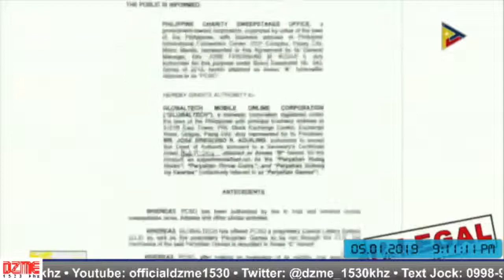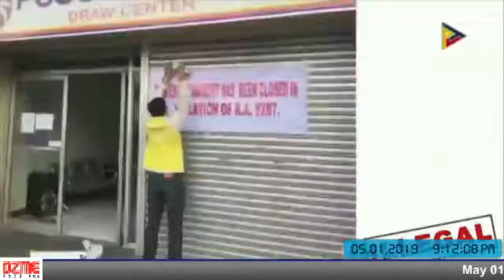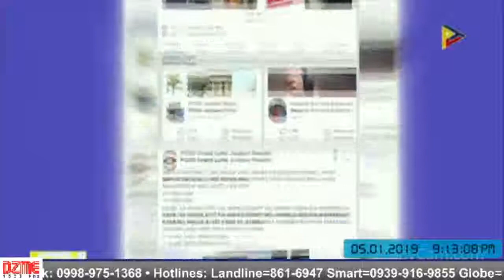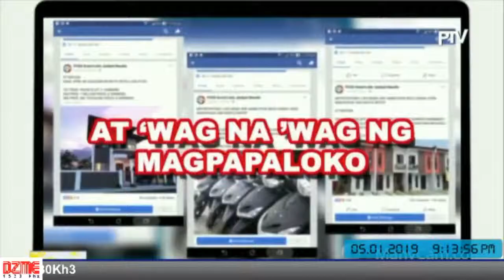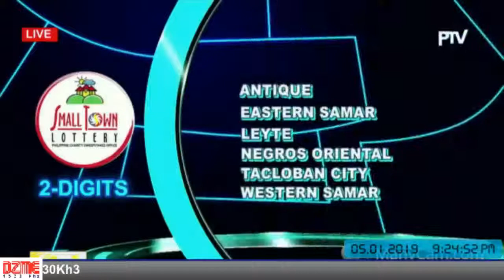PCSO Lotto Draw (May 01, 2019)